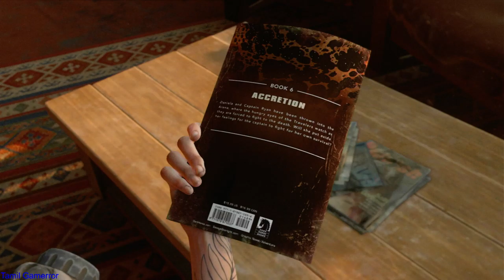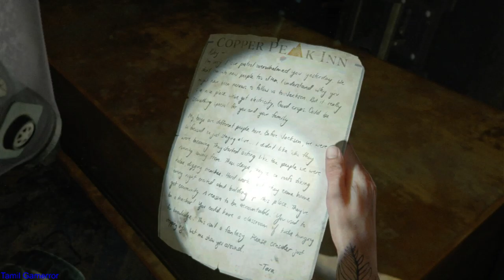THE LAST OF US 2 Gameplay Walkthrough Part 8 PS4 Commentary | tamil gamerror